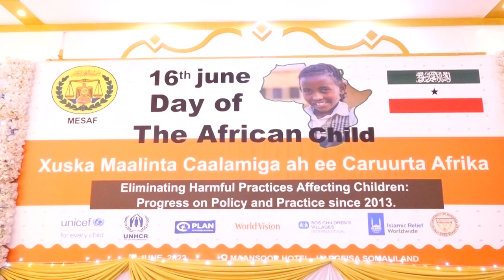Xuska Maalinta Caruurta Africa oo lagu qabtay Magaalada Hargaysa